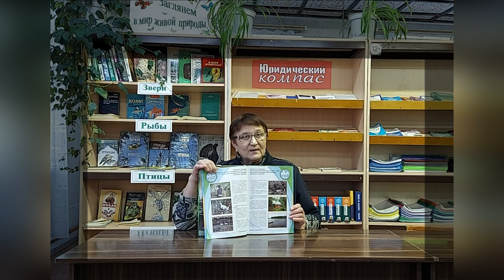День заповедников и национальных парков